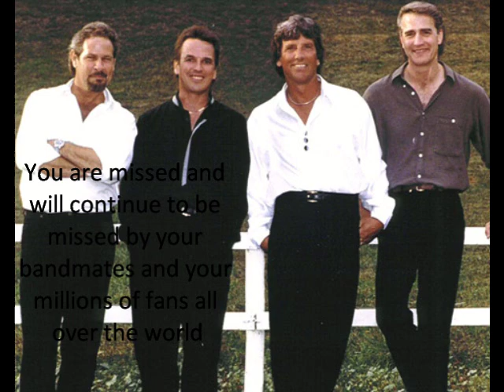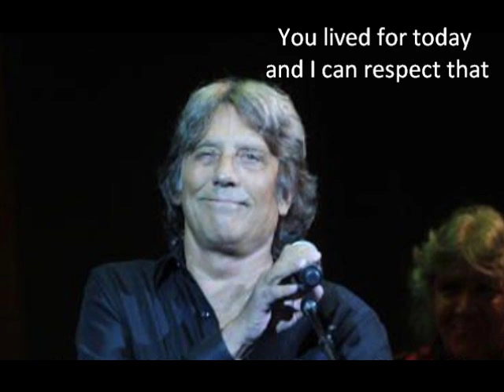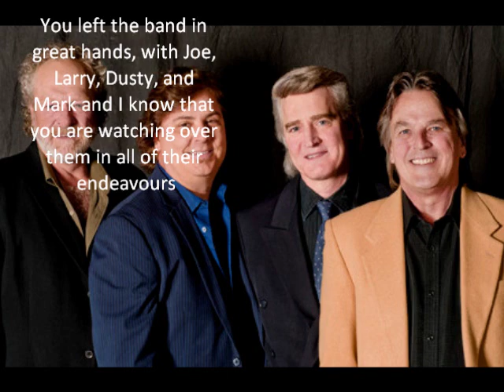Rob Grill Tribute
Tribute to Rob Grill of the Grass Roots